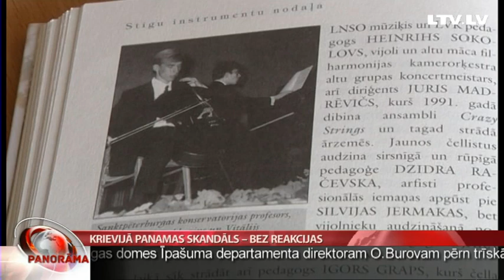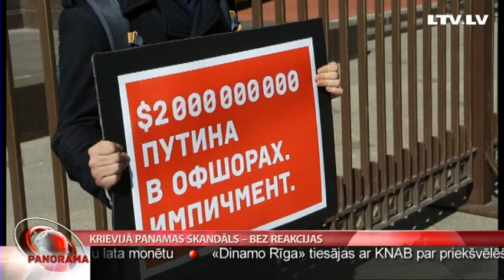Krievijā Panamas skandāls – bez reakcijas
"Es lepojos ar to, ka man ir tādi draugi". Tā Krievijas prezidents  Vladimirs Putins šonedēļ reaģēja uz "Panamas dokumentu" pētījumu, kurā atklājies, ka tuvam Putina draugam pieder vesels ofšoru tīkls. Kaut gan Krievijas neatkarīgajā presē šīs ziņas izraisīja sašutuma vētru, eksperti pārliecināti - Putina popularitāti tas neietekmēs. Vairāk par to, kā Krievija reaģēja uz Panamas skandālu, Olgas Dragiļevas sižetā.